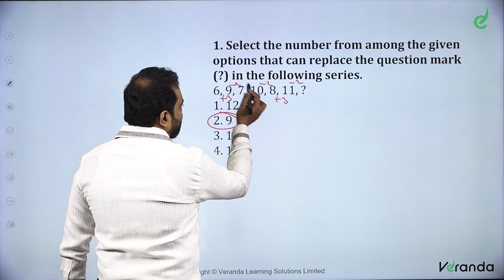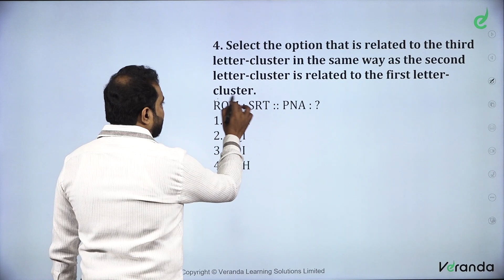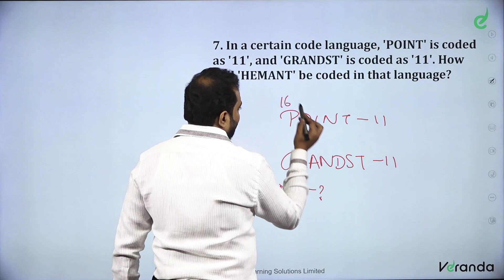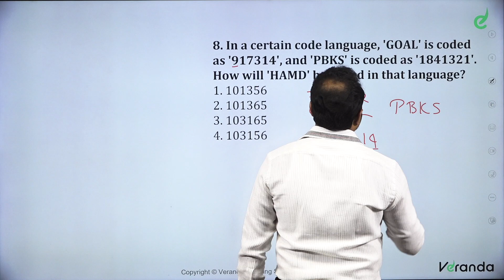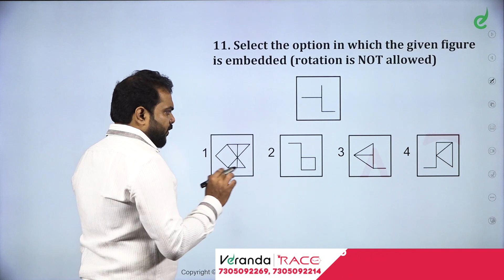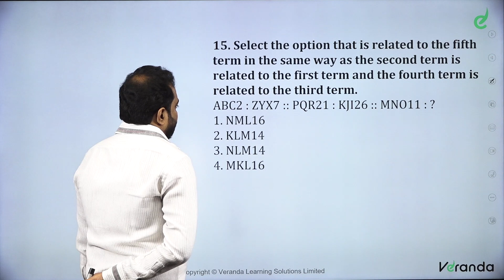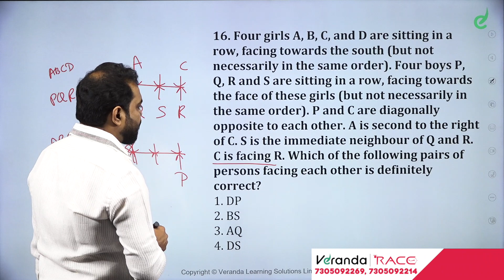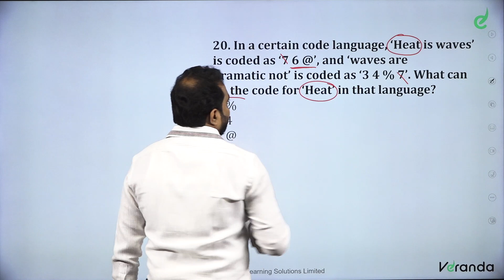Reasoning Most Expected Questions by Manoj Kumar | SSC MTS & CGL Exam | VERANDA RACE SSC